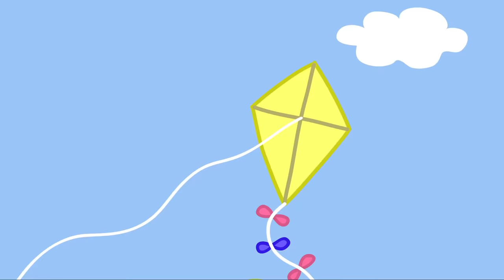Peppa Pig en Español Episodios completos ❤️ Día de San Valentín ❤️ Pepa la cerdita